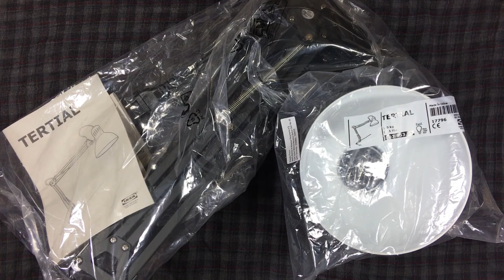IKEA TERTIAL WORK LAMP UNBOXING AND SHORT REVIEW | CHEAP AND CLASSY BLACK WORKING DESK LIGHT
I have made a short unboxing and review on my new work lamp by Ikea: Tertial table light.

You can subscrşbe to my channel for more reviews.